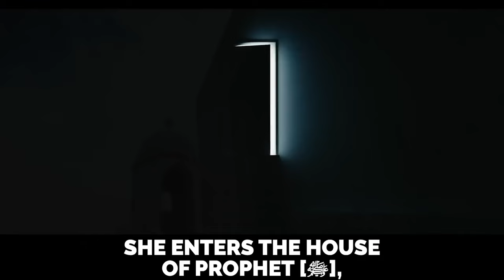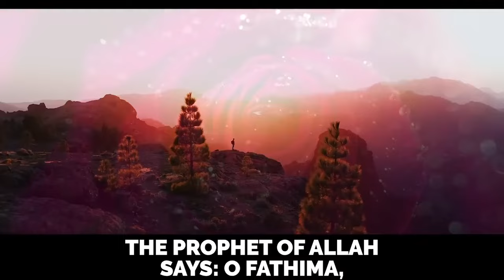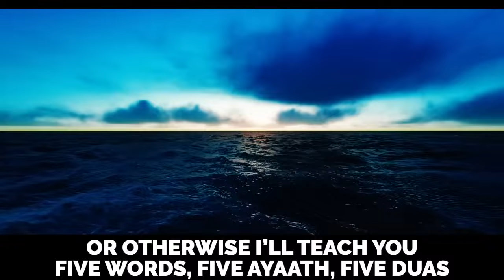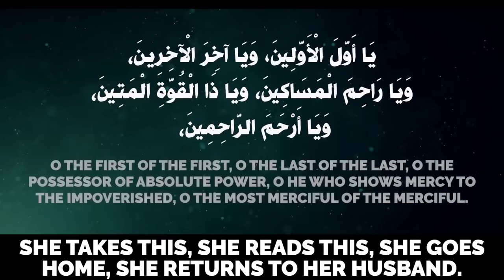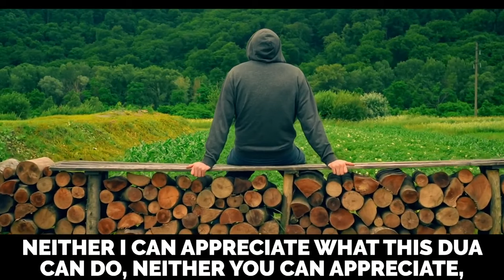RECITE THIS DUA & WATCH YOUR PROBLEMS DISAPPEAR!